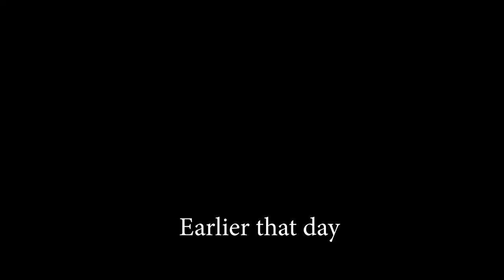Planet Earth, but’s it’s low budget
Planet Earth 3 is looking really good.